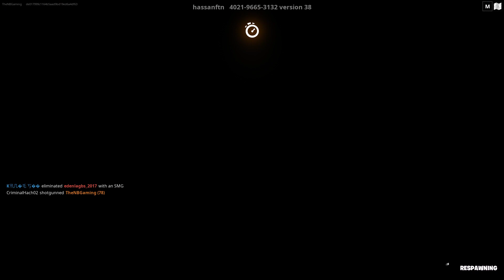Red VS Blue I Fortnite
Gilla och kommentera videon